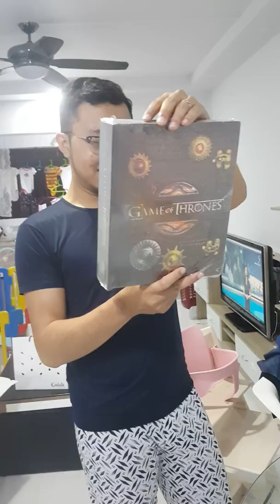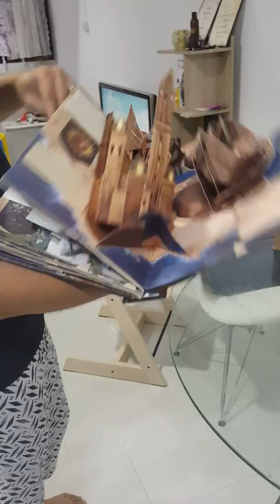Full video gifts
After all of that, theres gifts lol and some are still in shipment. Thanks sayang, I love you! 😙